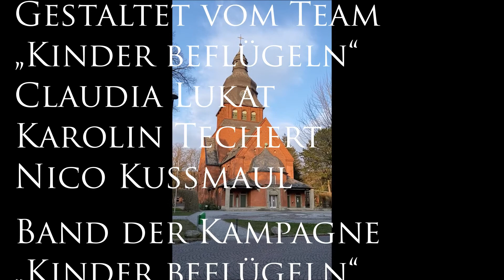Abendandacht im Evangelischen Johannesstift Berlin am 17. Dezember 2020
Gestaltet vom Team der Kampagne „Kinder beflügeln“
Claudia Lukat
Karolin Techert
Nico Kußmaul

Band der Kampagne „Kinder beflügeln“
Jesper Schüler
Aaron Pieper
Leon Seyboth